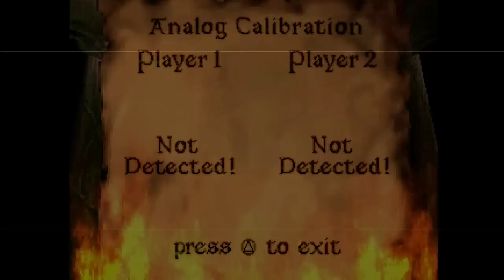WTH is This Fighter? - Cardinal Syn